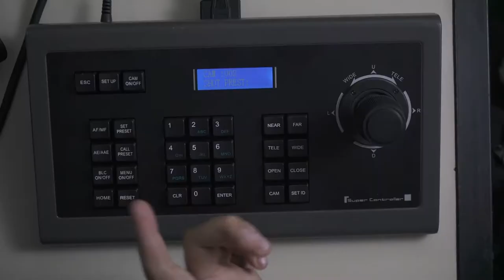APRESENTAÇÃO PTZ CAMERA 4K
Esse é o último lançamento no mercado em câmeras PTZs, ela é uma câmera robótica que faz Full HD e 4k.

Ela utiliza o protocolo 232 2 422, e é de fácil operação até mesmo pra quem nunca teve contato com câmeras PTZ antes.

Estamos falando de câmera completa acompanha uma controladora onde você pode estar utilizando até 253 câmeras simultâneas e conta também com 99 predefinições de posição de câmera.

A posição padrão da câmera é sempre coma lente apontando para a direção da luz verde. Para escolher a câmera basta apartar ESC depois CAM, escolher o número da câmera que você deseja operar e apertar ENTER .

Joystick

Com o Joystick você consegue fazer os movimentos básicos da câmera, tais como movimentar pra cima, baixo, Direita e Esquerda e também fazer ZOOM IN e o ZOOM OUT girando o joystick.

Preset de Câmera

Para configurar uma predefinição de posição de câmera, basta estar apertando ESC, set preset , escolher a posição da câmera, escolher uma numeração pra sua predefinição e apertar ENTER. Lembrando que na predefinição você pode posicionar a câmera, dar ZOOM in/Zoom out e desfocar ou focar a imagem também.

Quando já tiver suas predefinições feitas, basta você estar apertando ESC , CALL PRESET, escolher o número da predefinição e dar ENTER.

Ao entrar num MENU, você só precisa apertar Esc no inicio uma vez, depois disso basta continuar escolhendo sua predefinições, chamada de câmera entre outros o que agiliza bastante os processos de transição.

Se você vai usar sua PTZ via PC, o recomendado é que sua maquina tenha no mínimo um processador intel i3, todas as PTZs operadas via iP são idênticas. Vai apenas depender do sistema operacional e do software usado. Se você for utilizar a sua PTZ em 4K num monitor, ele terá que ter suporte ao 4k e vale mencionar que todas as placas de captura hoje em dia suportam o 4k então você não vai ter problema quanto a isso.